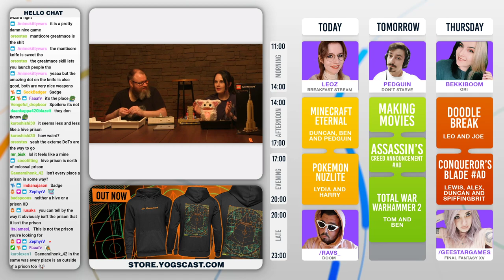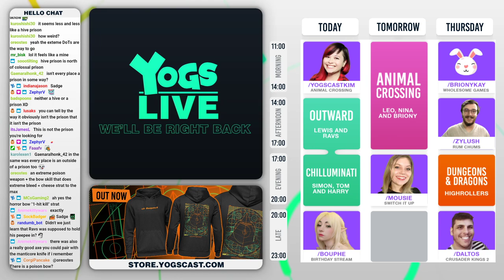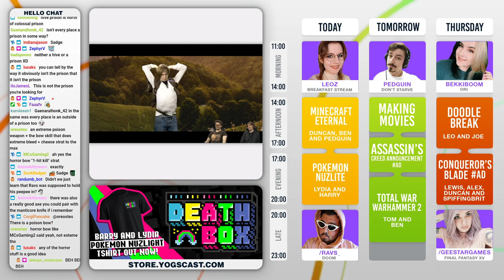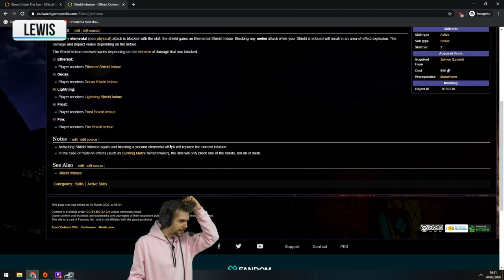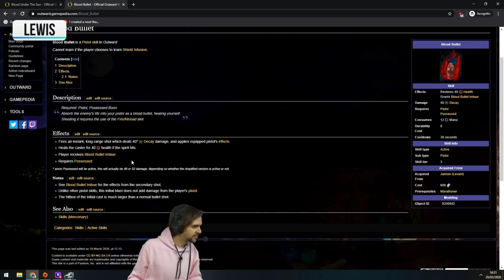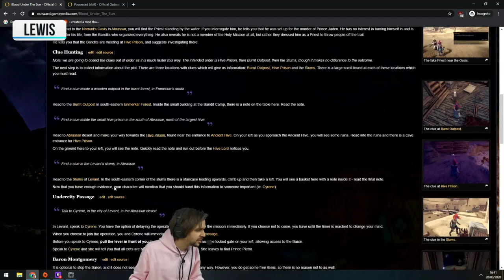STRIKING BLACK GOLD! - Lewis & Ravs! - Outward! - 20/03/20